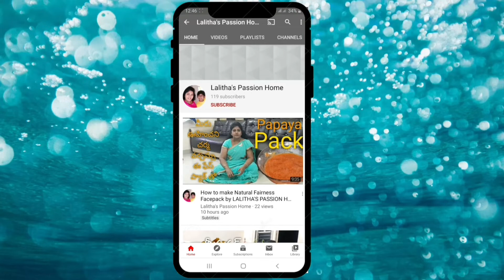అదిరిపోయే పచ్చడి , టమాట నిల్వ పచ్చడి. How to make Tomato Pickle by LALITHA'S PASSION HOME